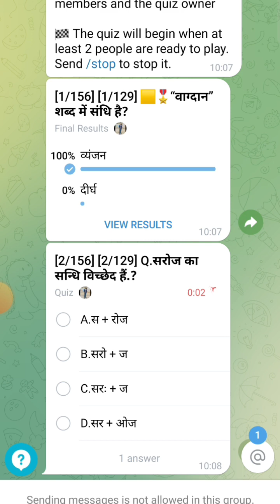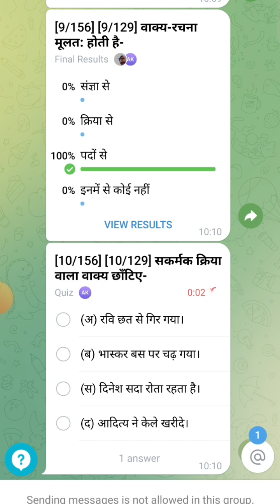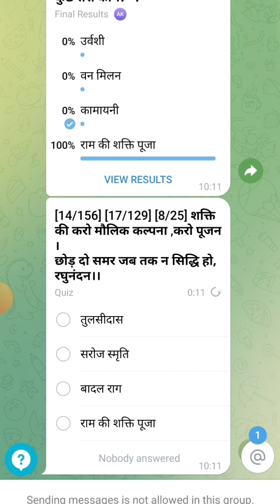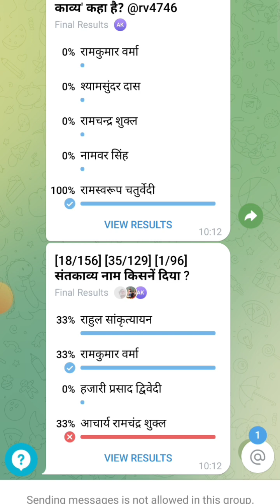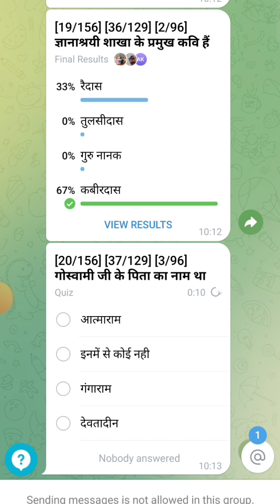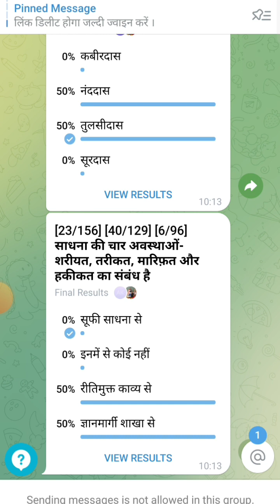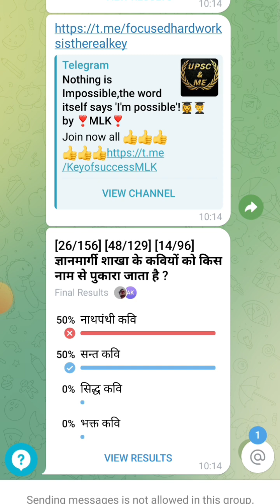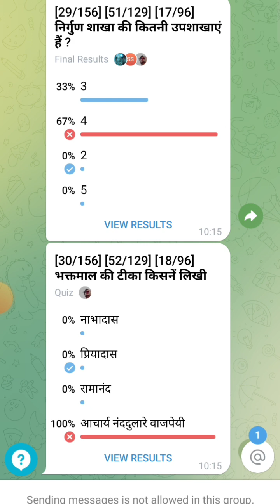Hindi grammar for gd and BPSC exam.❣️ like comment share subscribe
Hindi question with solutions objective..
for all of us exam like as ssc gd and BPSC.